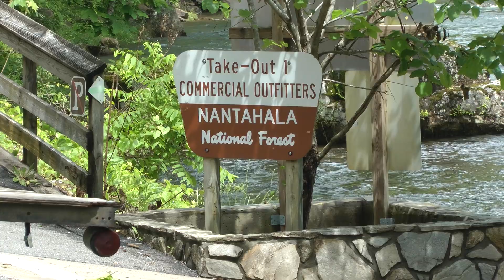Nantahala River in North Carolina near Nantahala Outdoor Center (west of Bryson City)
This shows the Nantahala River in North Carolina just west of the Nantahala Outdoor Center which is on U.S. 74 about 14 miles west of Bryson City. The date is Sunday, May 28, 2017. Lots of rafters on the river this day. This river is really scenic and famous for white water rafting. We saw lots of rafters on the water and lots of buses carrying rafts all along this part of the river and highway.